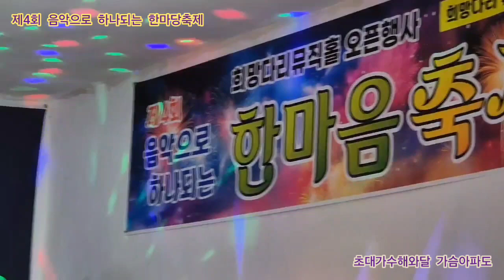초대가수해와달 가슴아파도 원곡임선희 제4회 음악으로 하나되는 한마당축제 희망다리 뮤직홀 오픈행사 희망다리 뮤직플레이 특설무대